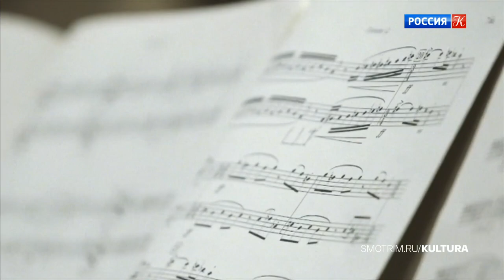Избранные произведения для фортепиано. Владимир Овчинников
В исполнении Владимира Овчинникова звучат избранные произведения для фортепиано Сергея Рахманинова: "Мелодия", "Полишинель", 5 прелюдий соч.23, Этюд-картина соч.33 №5, Вариации на тему Корелли.